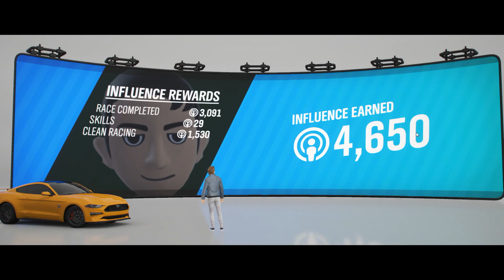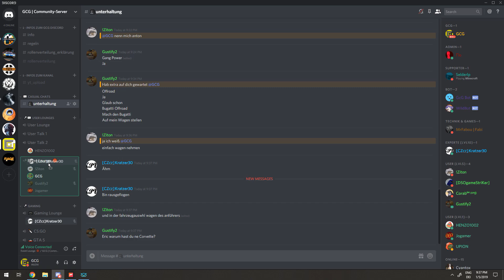ONLINE PARTY! I Forza Horizon 4 #022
Bei Forza Horizon 4 geht's heute endlich online! Zu 5. machen wir Rennen und haben einfach Spaß in verschiedenen Fahrzeugen! :D

► Offizieller GCG FH4 Club:
Name: "GCGs Crew"